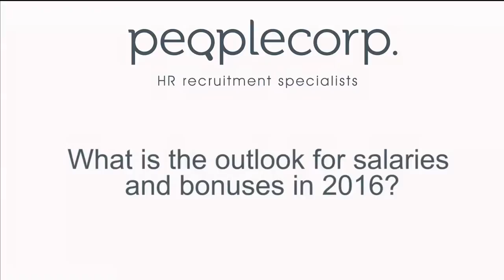Aon Hewitt's Outlook for Australian Salaries in 2016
Aon Hewitt's Jairus Ashworth - Partner, Performance and Reward discusses projections for salaries and bonuses in 2016.